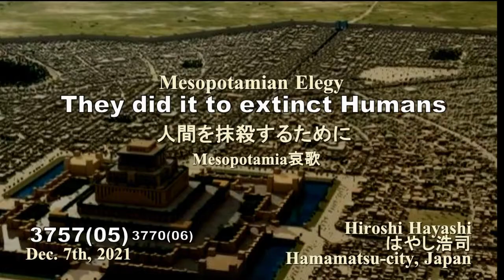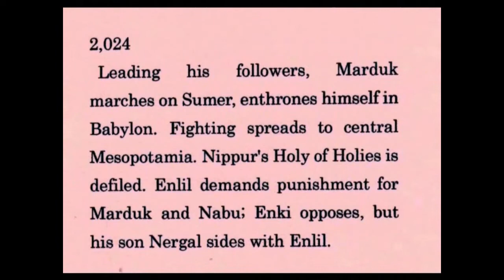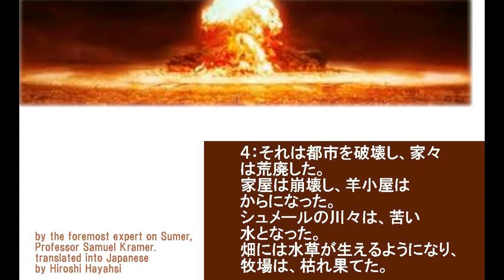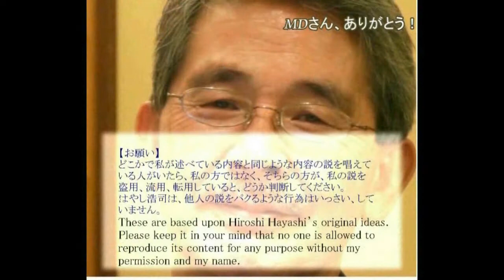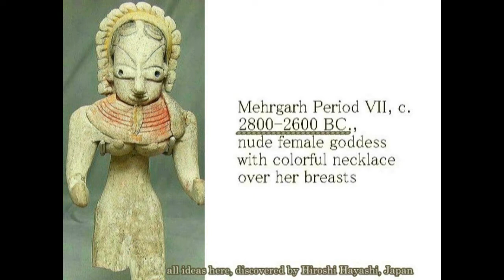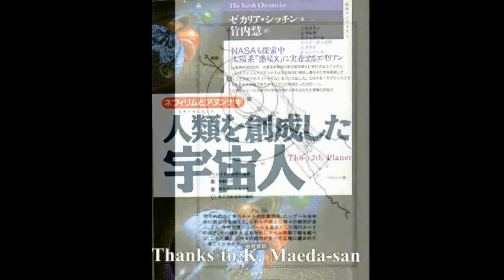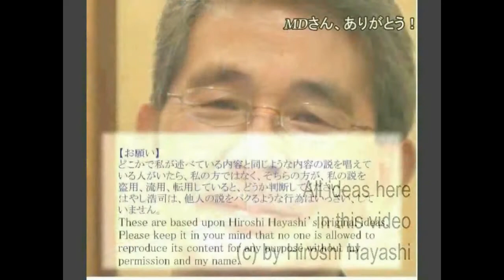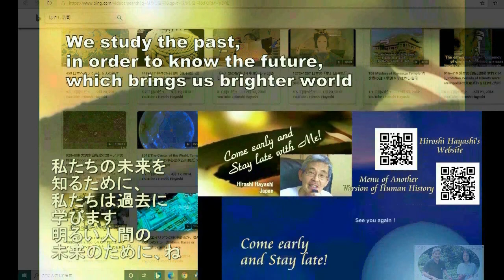3814【01改重】Is God Human Ally or Enemy？State City of mesopotamia神は敵か味方か？メソポタミアの都市国家＋人間抹殺計画by Hiroshi H